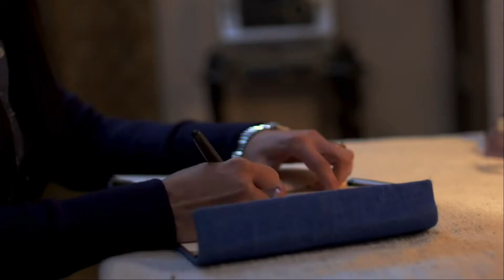Ek Maa Apne Hi Bache Ka Khoon Kar Deti Hai : Dude Web Series Review | Ambrish Verma Chote Miyan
Dude Is Web Series Presented by @alrightsquad Youtube Channel . its a story about detective uttam aka dude who receives a case about a mother killing her own son . so why this case is so much personal for dude ? find out by watching this whole series on only alright youtube channel .

Who doesn’t like to kick back and relax to the atmosphere of mayhem and suspense of an edge–of–your–seat mystery. So Rusk Studios brings you Dude season 1 official trailer, the biggest blend of comedy, crime, and drama with an intricate puzzle filled with twists that trigger the series of threats, unraveling a new mystery at each stage.

Dude depicts the life of a detective, scrambling to hunt down the answers behind a baffling case. It reels him into twisted relationships filled with perplexing events. And the more he tries to untangle the truth, the more convoluted it becomes. So if mystery, thrill, and romance are something that captures your mind and soul then get ready for Dude episode 1.

Dude is written by Ambrish Verma and directed together by Ambrish Verma and Nilesh Jadhav. staring :-  Ambrish Verma , Apoorva Arora , Chote Miyan , Shibani Bedi , Rajesh Bedi .

Web Series Review By - Joydeep Rajkumar
Web Series Reviewed - Dude Season 1

JD BOLEGA channel sometimes use Film Clips, TV series Clips, Web Series Clips, Animation Series Clips to explain about the Film, Web Series, Trailers and Songs, but all under section 107 of the copyright Act 1976, allowance is made for FAIR USE for purpose such as criticism, comment, news reporting, teaching, scholarship and research. the photos video and music here in video is for purely entertainment . we assure of no misuse . all rights goes to their perspective owners . we don't own any of rights .